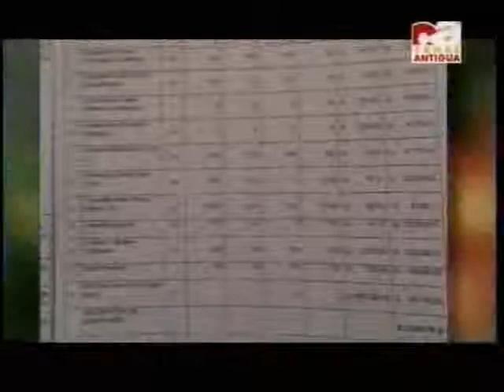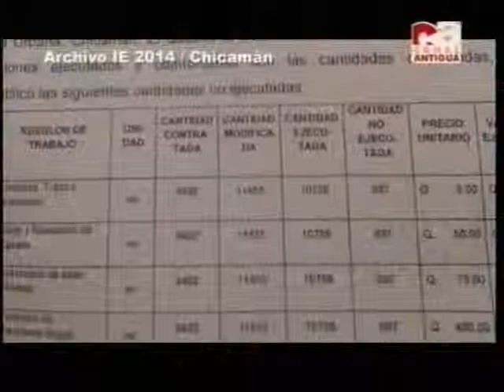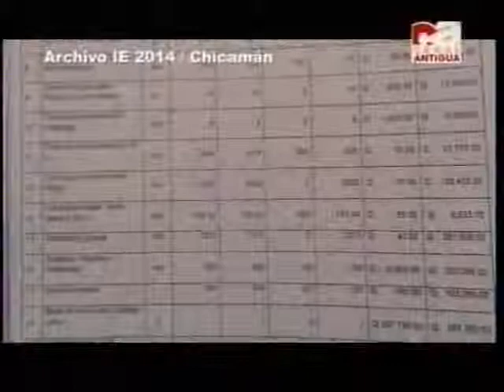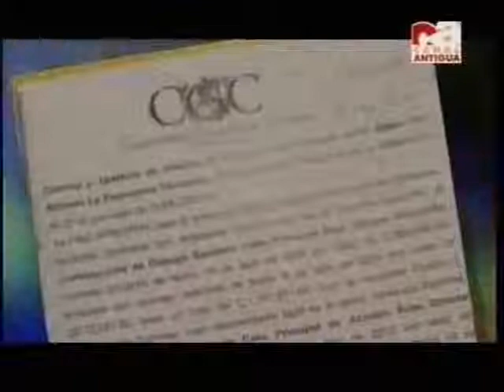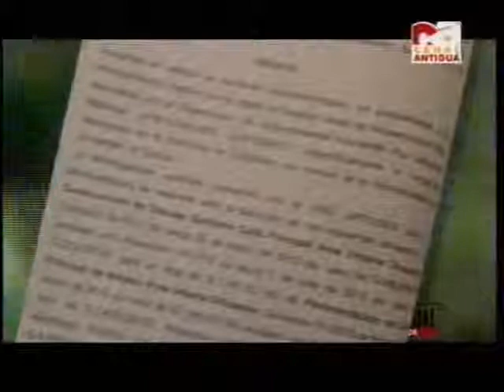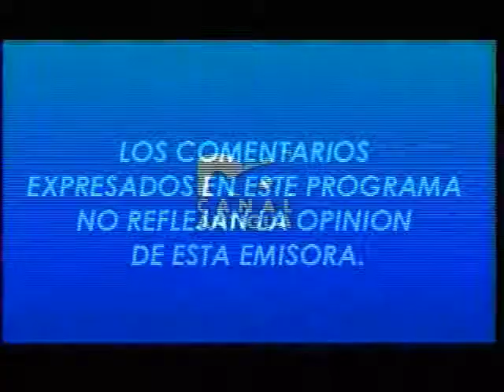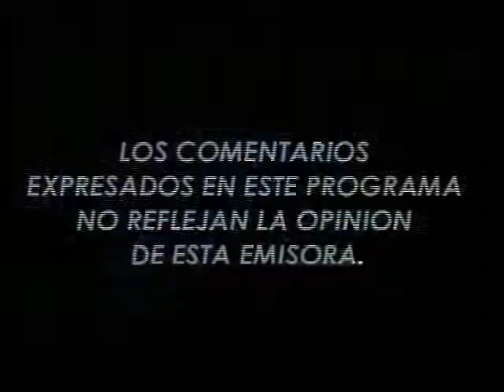Informe especial Casos de corrupción diputada Mazariegos CA 2000 210615